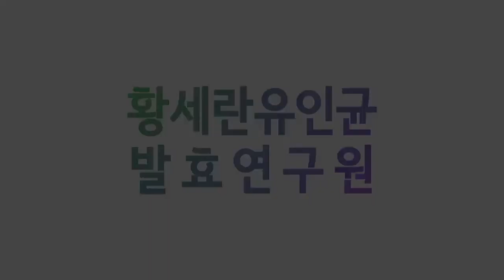발효신문 황세란유인균 약선식이연구원 - 각종 버섯, 쪽파/달래/땅콩/잣 장아찌 (박옥희, 홍정애)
황세란 한국의과학연구원 연구위원이 약선식이 장아찌 발표회 중  박옥희 연구원의 각종 버섯 장아찌와 홍정애 연구원의 쪽파, 달래, 땅콩, 잣 장아찌에 대해 인터뷰하고 있습니다.